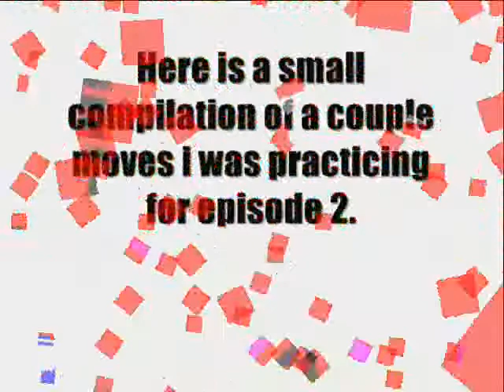Fighting practice for episode 2.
just a little short comp. of some moves i was practicing for ep.2, enjoy